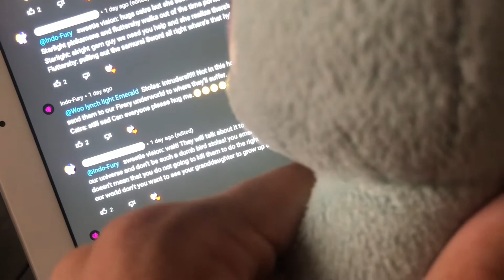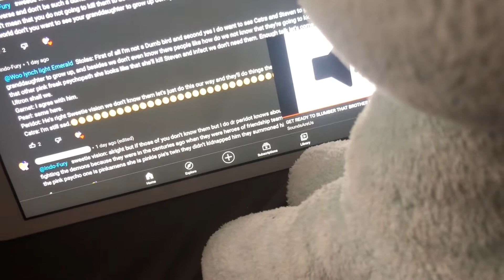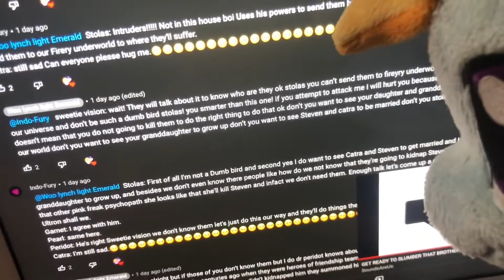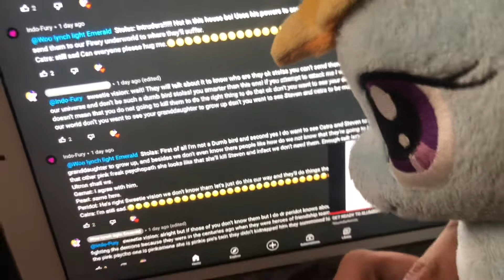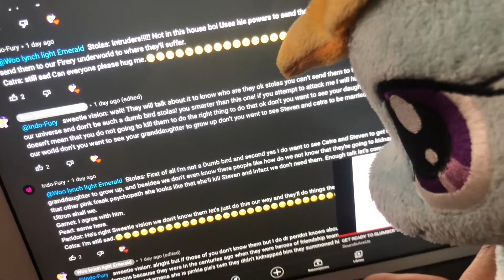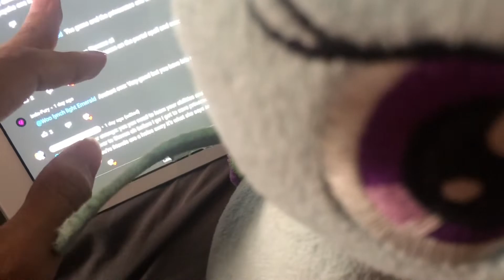Rainbow dash got fury rage